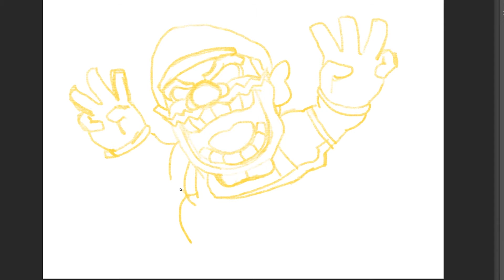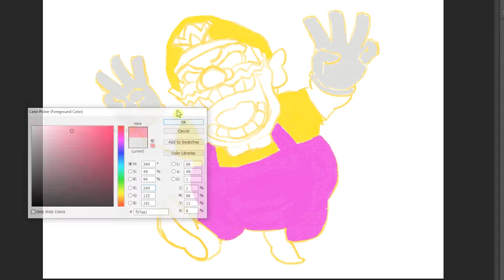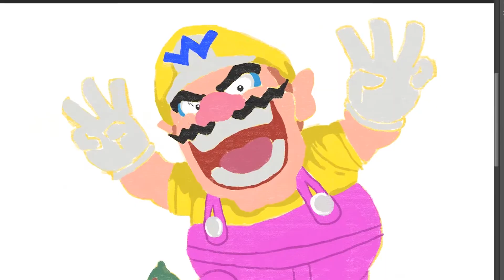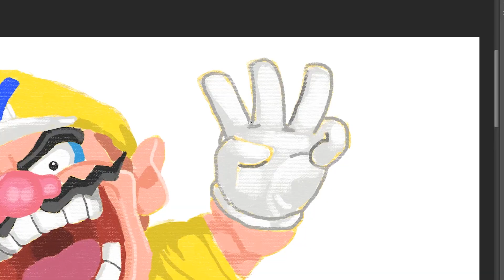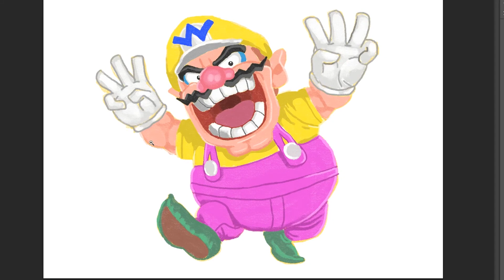how to draw Wario of Nintendo's Mario Series | Art Therapy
Wario (Japanese: ワリオ, Hepburn: Wario, pronounced [ɰaɾi.o]; English: /ˈwɑːrioʊ, ˈwær-/) is a fictional character in Nintendo's Mario series, designed as an arch-rival to Mario. He first appeared in the 1992 Game Boy game Super Mario Land 2: 6 Golden Coins as the main antagonist and final boss. His name is a portmanteau of Mario's name and the Japanese word warui (悪い), meaning "bad". Wario was designed by Hiroji Kiyotake, and is voiced by Charles Martinet, who voices many other characters in the series, such as Mario, Luigi, and Waluigi.

wario apparition,
wario laughing,
wario dies,
warioware,
wario oh my god,
wario dies in a car crash,
wario land,
wario screaming,
wario world,
wario and waluigi,
wario apparition theme,
wario apparition mario 64,
wario animatronic,
wario apparition roblox,
wario apparition original,
wario asmr